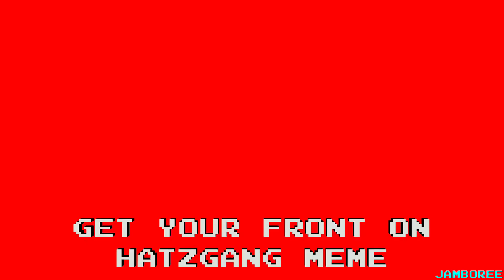🎊GET YOUR FRONT ON🎊 Hatzgang animation meme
hatzgang😎🦶